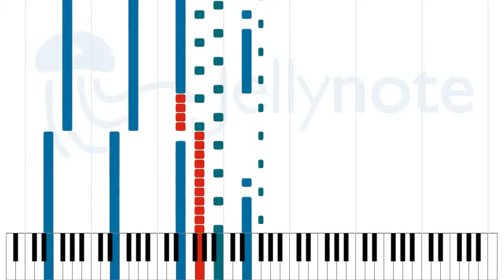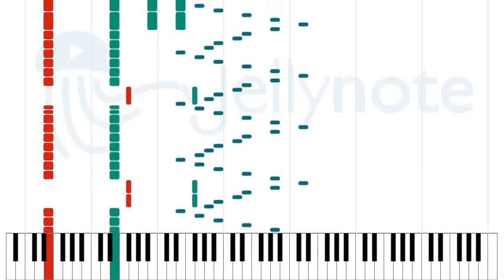Of Reality, Part 3: Calabi-Yau - TesseracT [Sheet Music]